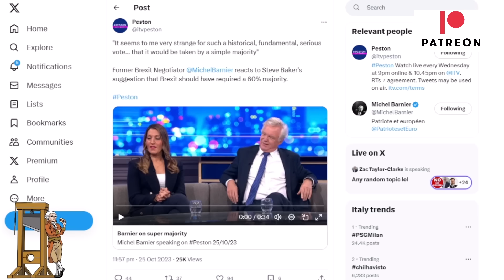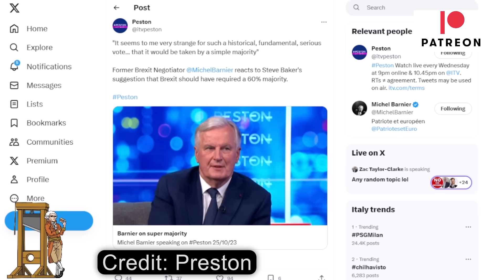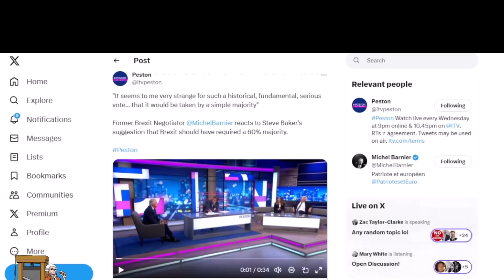EU Ex-Negotiator Responds To Steve Bakers Brexit Supermajority!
Michel Barnier the former EU negotiator appeared on the Preston show where he seems to have agreed somewhat with Brexit Hardman Steve Baker about a supermajority for the Brexit referendum. Baker raised the idea in relation to a referendum on Irish unity.